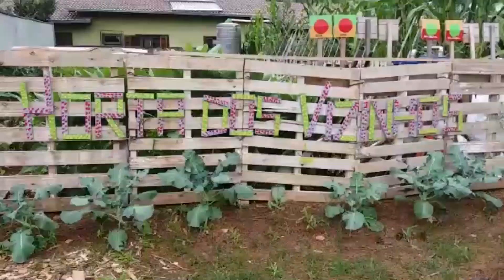RBV AGRO - EDIÇÃO 36 - 06/02/2021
No RBV Agro:

- Raro e inacreditável; nossa reportagem encontrou um galo que bota ovos
- Vizinhos se unem e produzem verduras em horta compartilhada em Salto Veloso
- Colheita da uva entra na reta final; visitamos um produtor para saber como está a qualidade da safra
- Período chuvoso pode impactar na produtividade do mel
- Produção de leite e gado de corte também sofrem com o excesso de chuva